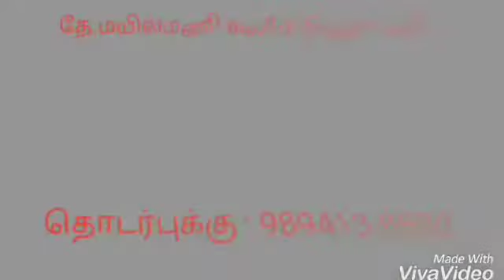KALAM NEWS தருமபுரி அரூரில் விநாயகர் சிலை வைப்பது குறித்து விழிப்புணர்வு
KALAM NEWS
தருமபுரி அரூரில் விநாயகர் சிலை வைப்பது குறித்து விழிப்புணர்வு